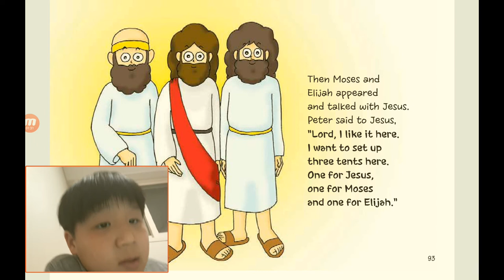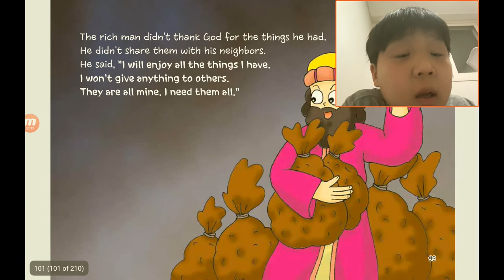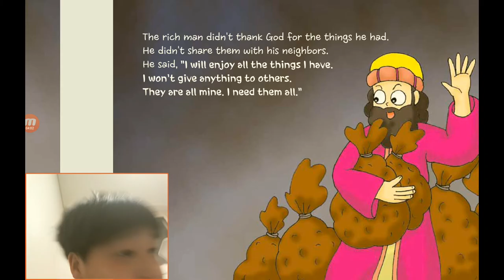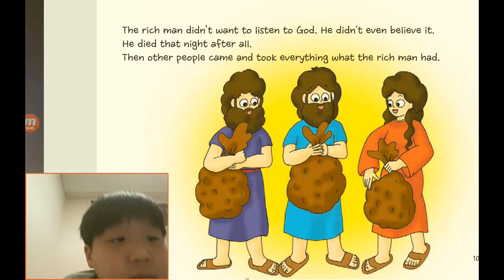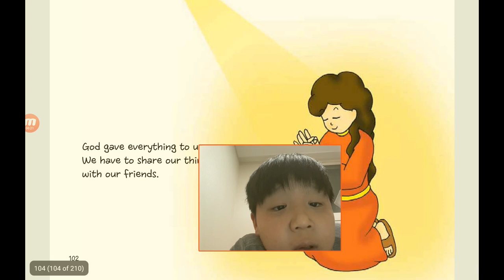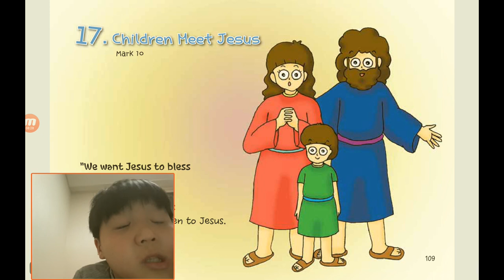‹Kids›Soo：원더풀스토리, 신약, 14 Jesus, the son of God in Matthew 17 and a greedy rich man in Luke 12